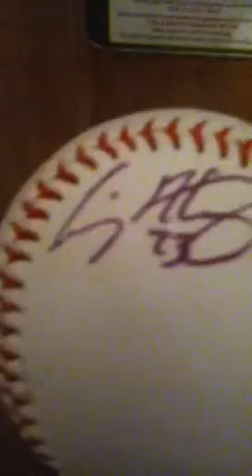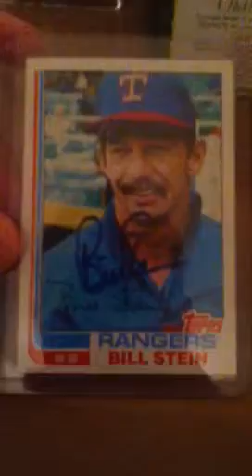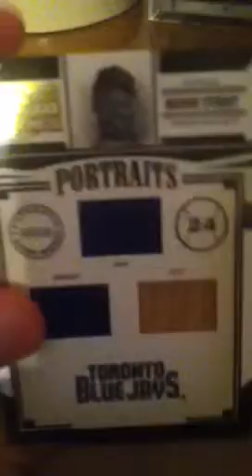Week Recap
1 TTM, 1 IP Auto, Vladimir Guerrero Bat card, Sosa jersey card, Bill stein auto, and Shannon Stewart jersey/bat/hat card